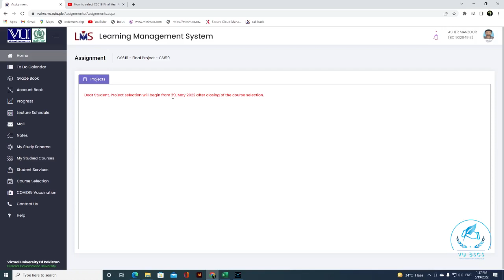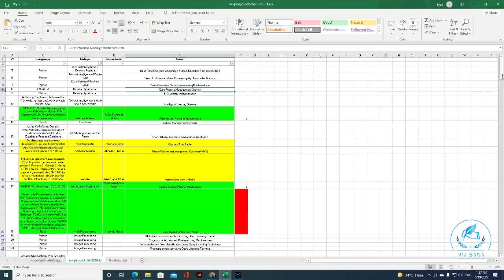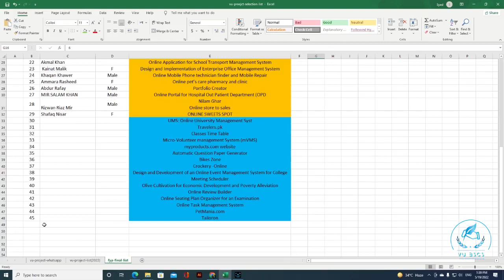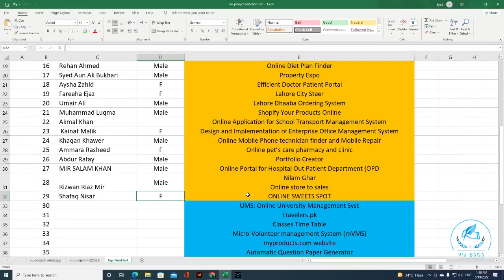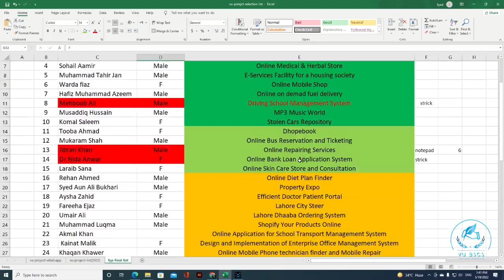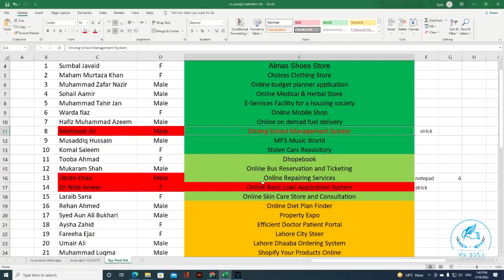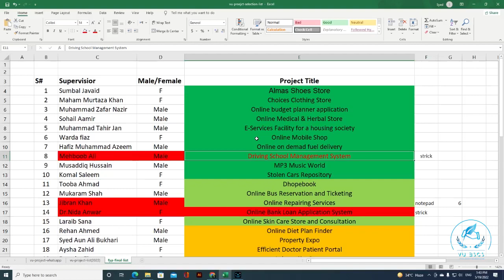CS619 Top 10 Easy Project of PHP best Final Year Project Easy List 2022 VU FYP || By Vu BsCs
3)CS619 Top 10 Easy Project of PHP best Final Year Project Easy List 2022 VU FYP

5)How To Select and Leave Project CS619 FYP Live Demo Very Imp of VU Complete Steps 2022

Allahhafiz! :)